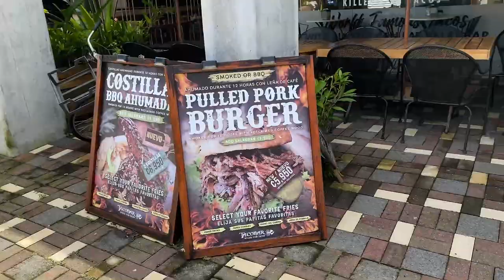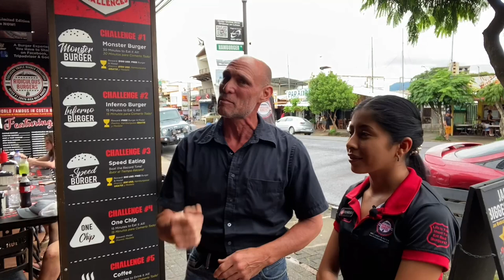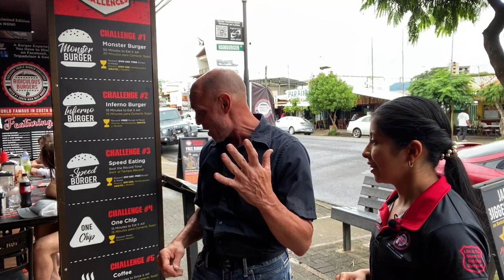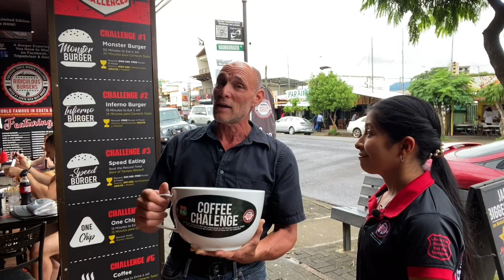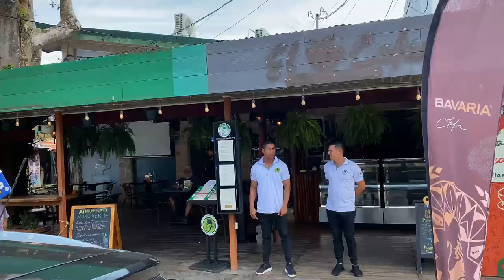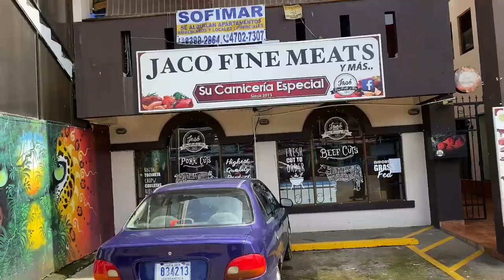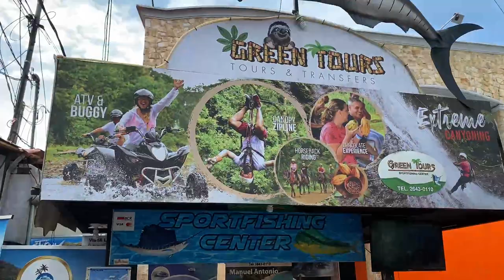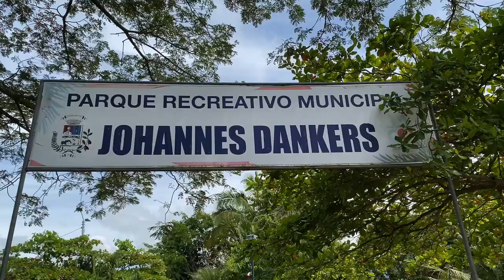Jaco Costa Rica - Walk Tour Jaco - Streets of Jaco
In this video titled "Jaco Costa Rica - Walk Tour Jaco - Streets of Jaco"
Allen from "Living in Costa Rica" will give you a guided tour of the streets of Jaco. We'll stop in and see some great places to eat and some fun adventurous things to do.

Schedule your FREE 20 min Coaching Consultation to discover and learn the best way to Invest in Costa Rica.

Jaco Costa Rica is one of the most popular tourist destinations in Costa Rica.

But, why do so many people travel to Jaco Costa Rica, walking all over Jaco, visiting Playa Jaco Costa Rica, and so much more?

There are so many people on the streets of Jaco. Jaco is a beach town and the nightlife in Jaco is fun!

If you have been wondering what is Jaco like, then this is the video for you! Join me as we begin a guided walking tour Jaco Costa Rica.

If you've been wondering what to do in Jaco Costa Rica, wonder no more. Jaco has it all. If you've been thinking about living in Jaco Costa Rica, make sure to watch this video.

I love Jaco Costa Rica and I think you find a lot of things to do in Jaco.

I don't know if I would want to retire in Jaco, but there are a lot of nice places within 20 minutes of living in Jaco Costa Rica.

My goal is to help answer your questions about "Living in Costa Rica" and help you make the best decision when it's time to Invest in Costa Rica.

Go here for your Free 20 Phone Consultation before moving and Investing In Costa Rica

Some say, “Knowledge is Power” - NOT TRUE…
I say, “Applied Knowledge, that’s Your SuperPower"

Allen Richa'rd

 For Sending Promotional, Sponsored Products or Care Packages use the address below:
Allen Richard
Aptado 007-8100

Best Places to LIVE IN COSTA RICA 2020 - Retiring in Costa Rica - Moving to Costa Rica - Do NOT Live

COMMENTS -- Don't HATE...Educate !!!

We want this channel and the comments section to be an inclusive SAFE space where everyone feels welcome to watch and feels comfortable contributing.

jaco costa rica,
walk tour jaco,
walking in jaco costa rica,
guided walking tour jaco costa rica,
playa jaco costa rica,
jaco costa rica 2021,
living in costa rica,
what to do in jaco costa rica,
life in jaco costa rica,
i love jaco costa rica,
living in jaco costa rica,
streets of jaco,
things to do in jaco,
walking tour jaco,
tours in jaco,
beach town jaco,
what to do in jaco,
life in jaco,
jaco beach 2022,
walk thru jaco,
retiring in jaco,
retiring in costa rica,
what is jaco like,
jaco cost rica,
guided walking tour,
Allen Richard,